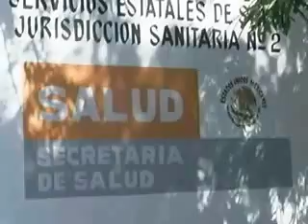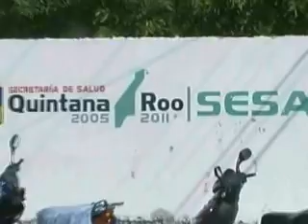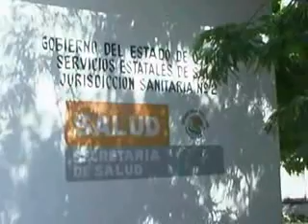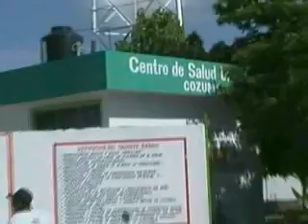SEGURO POPULAR GIBERTO.divx